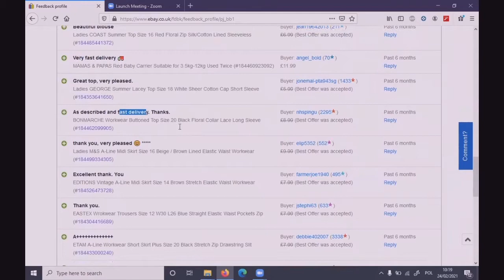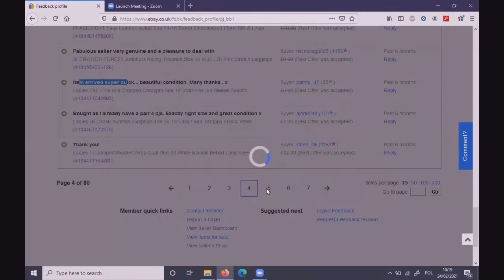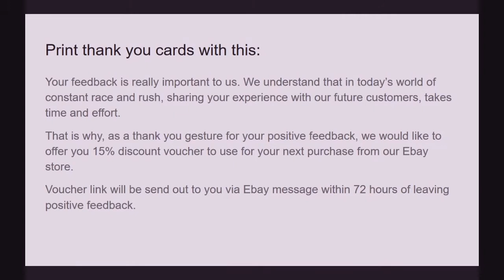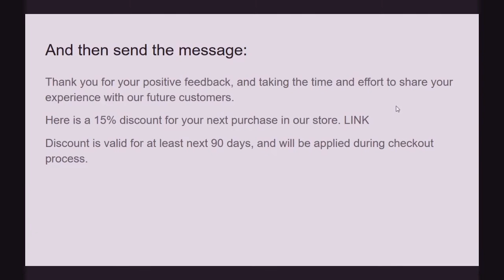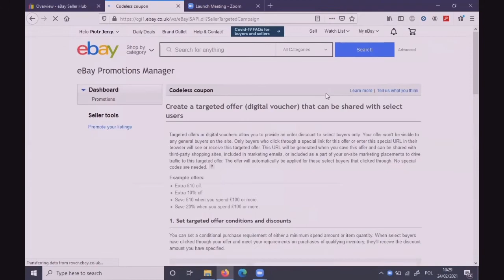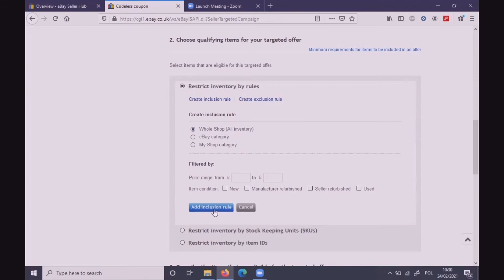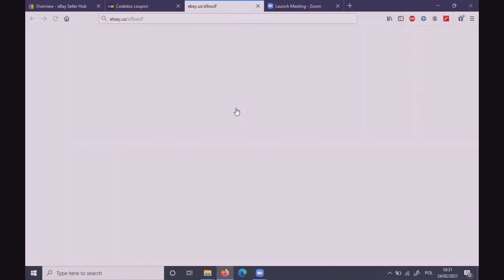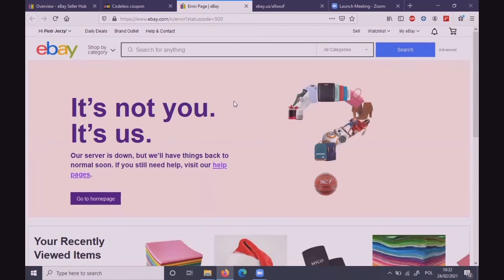How to chase feedback and grow Ebay sales at the same time. Reselling on Ebay. Improve sales.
Hello Resellers!
What I've got for you today is an interesting method of chasing your buyers to leave you feedback, and growing your sales at the same time. Enjoy the Video and keep reselling!